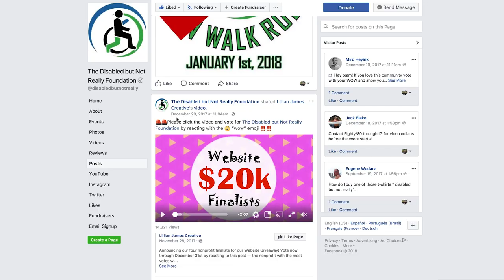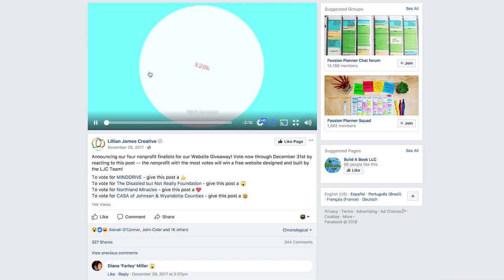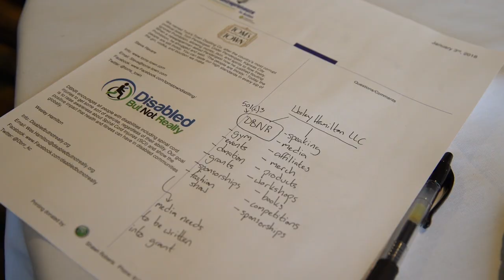We Need You⎹ Disabled but not Really⎹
Brief video of our Director Wesley Hamilton speaking to a Rotary group in Overland Park, Kansas

If you would like to help us fulfill our mission please check out our

Disabled But Not Really is a 501(c)3 organization providing equal access to the underserved disabled community; through programs that focus on fitness, wellness, and mental health.e.
Mission: To instill into people with disabilities a physically limitless mindset that breeds courage, confidence, and competence.

Vision: To empower the disabled community via programs focused on health, fitness, and wellness to increase daily physical activity
Want To Volunteer And Help People Who Have A Disability Then Visits Here And Fill Out A Volunteer Form:

Address: Kansas City, Missouri